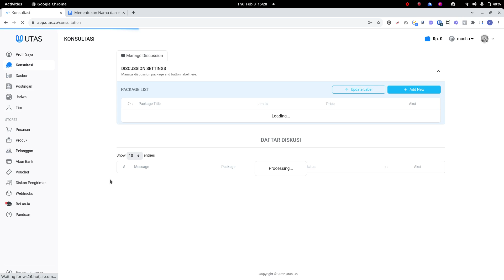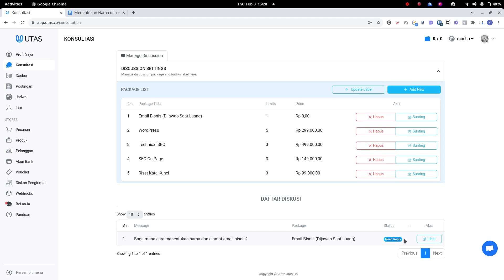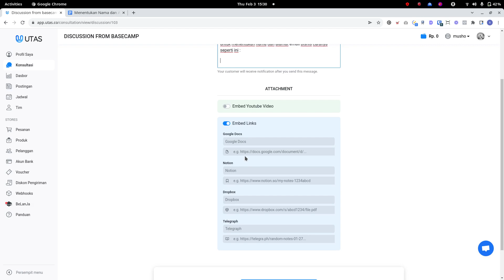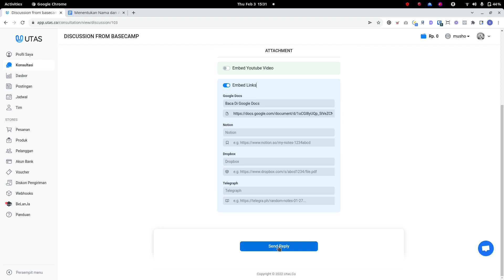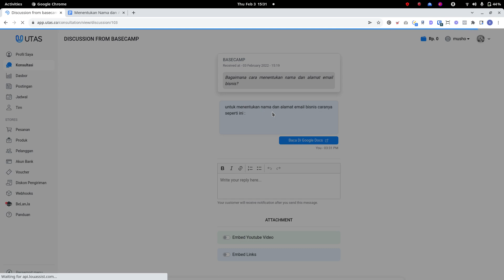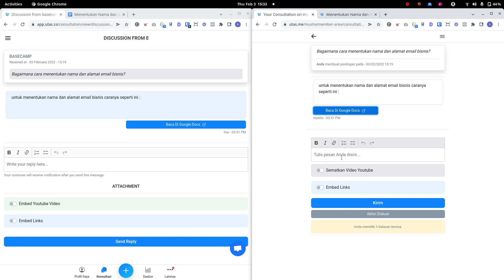Cara Menjawab Pesan Konsultasi di Utas